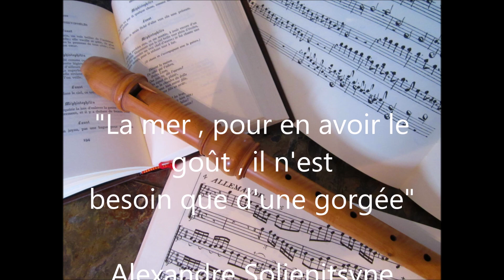André Le Gall - "Le goût de la mer" trio pour flûtes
Flûtes à bec alto , soprano et composition :
André Le Gall
Partitions disponibles
Payhip.com/AndreLeGallrecorder